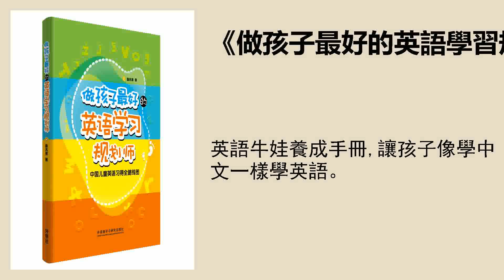親子 |《做孩子最好的英語學習規劃師》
英語牛娃養成手冊，讓孩子像學中文一樣學英語。
精華筆記
什麼是“二語習得”理論？
“二語”，就是指除了母語之外的第二語言。“習得”，是指通過大量的接觸與運用，以潛移默化的方式掌握一種語言。所以，“二語習得”也可以通俗點叫“母語學習法”。只要一個孩子身處某種語言環境中，不用刻意學習，也無需正規教導，在不知不覺中就可以學會母語。
想讓孩子的中文和英文齊頭並進，就得讓孩子從小走“二語習得”的道路。“習得”是最適合兒童的英語學習方法。在習得的過程中還得注意聽、說、讀、寫的順序不容顛覆。
同時，父母還需要記得遵循“i+1”的可理解性輸入原則。“i”就是我自己現有的水平，“+1”就是在此基礎上加上一點點的新知識、新材料，這樣孩子就能夠通過循序漸進、螺旋上升的軌跡達到“可理解”的英文水平。
什麼時候開始英語“習得”最有效呢？
作者從自身的理論研究和育兒實踐出發，認爲3歲是孩子英語啓蒙的理想起點。因爲3歲左右的兒童，已經基本能把自己的母語說利索了。同時，這一年齡的孩子們，其認知水平和學習能力也基本能夠支撐二語的學習需要，能夠跟隨同齡的漢語和英語動畫、讀物同步成長，慢慢地會自發期待英語學習的情境。
父母應該如何規劃孩子的英語學習之路呢？
作者根據二語習得的理論，結合自己的育兒經驗，對100個孩子的英語學習樣本，開展了持續的關注、研究和總結，做了一個中國兒童二語習得的10年學習路線圖。就是從孩子3歲開始，堅持學10年，到孩子12歲，正好他們小升初的時間，是最佳的功夫十年。
3—5歲：啓蒙階段
在孩子3—5歲時，就進入了英語習得的啓蒙階段，重點訓練聽的能力。
6歲：掃盲階段
這個階段的重要意義就在於孩子開始初步進入讀和寫的環節，聽、說、讀、寫開始逐步並存，而不只是之前單純的聽與說了。
7—9歲：全面發展階段
這是一個重要的轉折階段。作者建議父母在這個階段，可以逐步加大“學得”的比例。“學得”的目標就是，孩子閱讀、拼寫、語法、寫作等各項技能，都要在這一階段全面發展。7—9歲，孩子在學校和培訓班的“學得”，和在家庭裏“習得”需要齊頭並進。
10—12歲：提高階段
到了10—12歲，孩子便進入了小學高年級，英文學習也進入了提高階段，
父母們要繼續“學得”和“習得”兩手抓。
解讀 | 季瑾  南京師範大學教育學博士。中國特殊教育博物館助理研究員。
播音 | 沐澤
策劃編輯 | 左宓